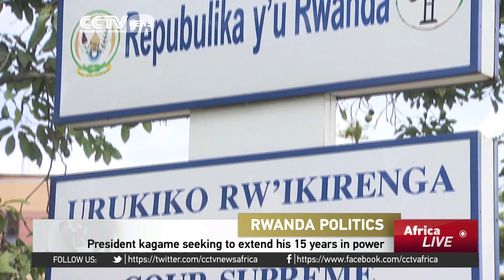President Kagame seeking to extend his 15 years in power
Rwanda's Supreme Court on Thursday dismissed an application aimed at preventing the president from extending his time in office beyond two terms. The opposition Democratic Green Party of Rwanda, had wanted the court  to prevent parliament from allowing a change to article 101 of the constitution, which states that the president is elected for a term of seven years, renewable only once.